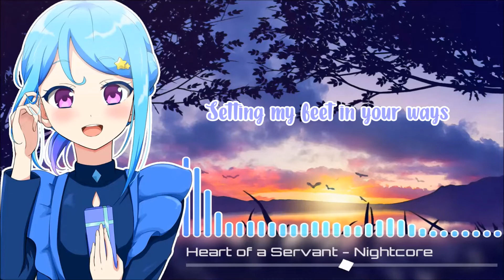Heart of a Servant || Nightcore || Lyrics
♦Song Information♦
Song: Heart of a Servant
Artist: City Harvest Church

♦Picture Information♦
Character: Mio Minato
Anime: Aikatsu Friends!

♦Lyrics♦
Standing in awe of your grace

Setting my feet in your ways
Entering into your presence
To behold you face to face

God of all heaven and earth
Holding me in your embrace
Unfailing love that surrounds me
Oh... God I stand amazed

My Jesus, my Lord
Wanna be by your side
No longer I
But Christ living in me
Serving you for all eternity

My eyes set on you

In this race that I run
No longer my ways

My heart's ever true
Clinging to the cross